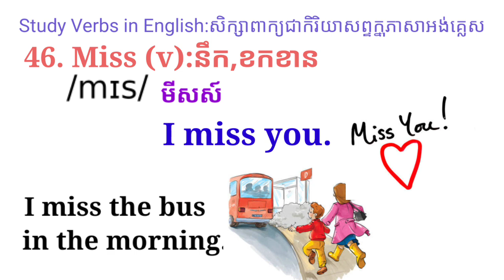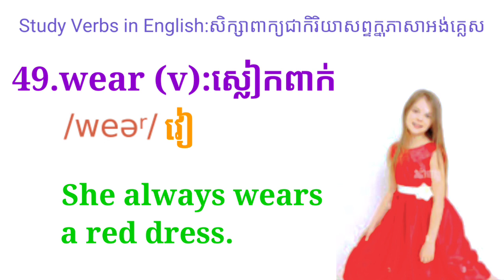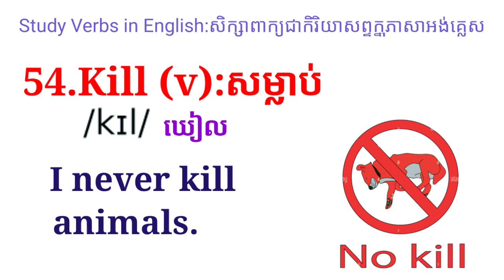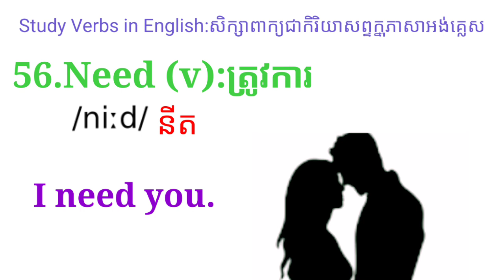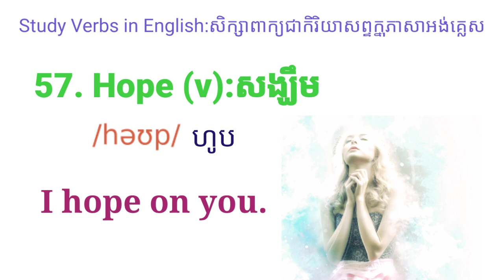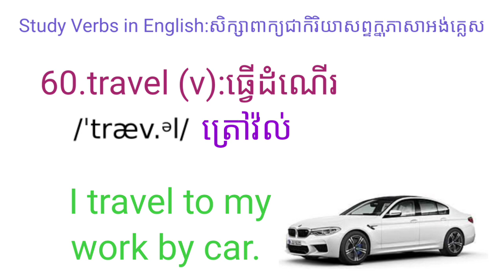First English Classថ្នាក់អង់គ្លេសដំបូងStudy Verbs in Englishសិក្សាពាក្យកិរិយាសព្ទក្នុងភាសាអង់គ្លេសp4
First English Classថ្នាក់អង់គ្លេសដំបូងStudy Verbs in Englishសិក្សាពាក្យកិរិយាសព្ទក្នុងភាសាអង់គ្លេស,part4